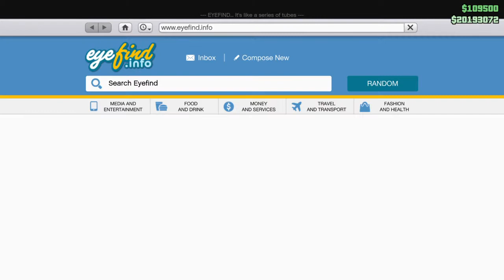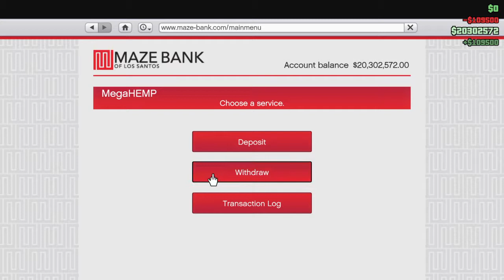A late start online 2day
Gameplay stuff